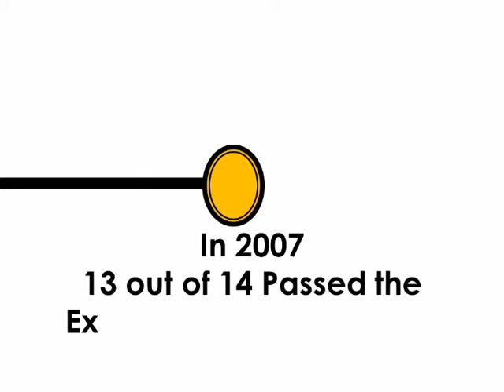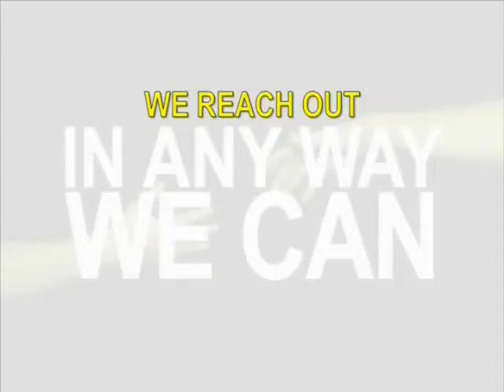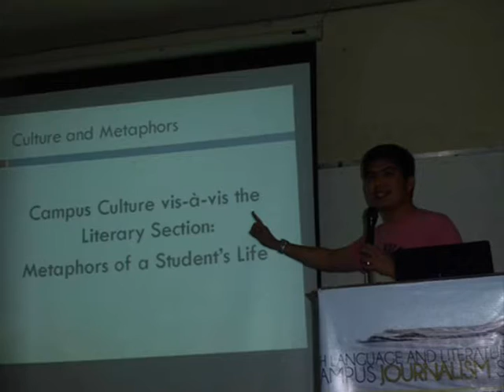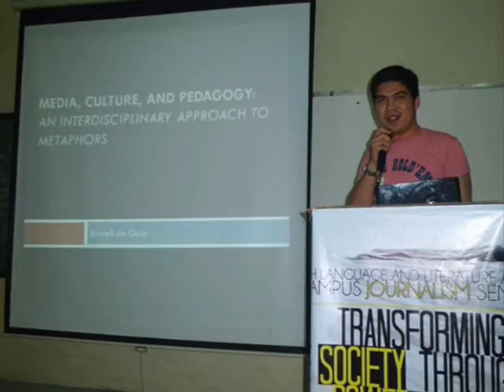ELLA PROMO VIDEO #1